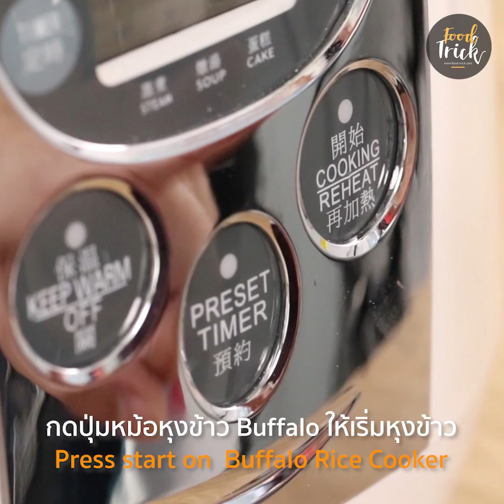สูตรผัดกะเพราโบราณ แซ่บเด็ด เผ็ดจัดจ้าน [Food-Trick] Stir Fried Thai Basil Pork and a Fried Egg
อาหารจานด่วน ... ที่ใครหลายๆคนเลือกเป็นเมนูโปรดในดวงใจ  อย่างผัดกะเพรา   เพราะ (คิดอะไรไม่ออกก็ผัดกะเพรา) บางทีเราสั่งตามร้านตามร้านอาหารทั่วไปก็ใส่ผักอย่างอื่นด้วย วันนี้ครัว  Food-Trick จึงขอนำเสนออาหารโบร๊าณ   โบราณ  กับสูตร  " ผัดกะเพราโบราณ   แซ่บเด็ด เผ็ดจัดจ้าน "   ขั้นตอนการทำง่ายนิดเดียว ทานกันเองที่บ้านก็ได้  หุงข้าวนุ่มๆด้วยหม้อ  Buffalo ทานกับผัดกะเพราโบราณ  บอกเลยว่างานนี้มีคนน้ำตาเล็ดแน่นอน

1.พริกแดงจินดา   6 เม็ด
2.พริกขี้หนูสวน     9 เม็ด
3.กระเทียม    10 กลีบ
4.ใบกะเพรา   200 กรัม
5.หมูสับ    200 กรัม
6.น้ำมันพืชสำหรับผัด    1 ถ้วย
7.น้ำมันหอย   2 ช้อนโต๊ะ
8.ซีอิ๊วดำ    1 ช้อนโต๊ะ
9.น้ำปลา    1 ช้อนโต๊ะ

1.เริ่มจากการหุงข้าวหอมมะลิด้วยหมอหุงข้าว  Buffalo  เติมน้ำเปล่า   0.5 ของหม้อ  กดปุ่มหม้อหุงข้าวให้เริ่มหุง
2.โขลกพริกแดงจินดา   พริกขี้หนูสวน  กระเทียม ใส่เกลือเล็กน้อย แล้วตักพักไว้
3.ตั้งกระทะใส่น้ำมันลงไป  โดยใช้ไฟกลาง  นำพริกกระเทียมที่เตรียมไว้มาใส่ลงไป  ต่อด้วยหมูสับ  แล้วคลุกเคล้าให้เข้ากัน
4.ต่อมาปรุงรสด้วยซีอิ๊วดำ   น้ำปลา   น้ำตาลทราย   คลุกเคล้าแล้วโรยปิดท้ายด้วยใบกะเพราหอมๆ  ทีเด็ดของจานนี้
5.ทอดไข่ดาว  1 ฟอง  จากนั้นตักข้าวใส่จานแล้วตักกะเพราลงไป  ปิดท้ายด้วยไข่ดาว  พร้อมเสิร์ฟความอร่อยแล้วค่ะ

Ingredients
1. 6 red bird’s eye chilies
2. 9 green bird’s eye chilies
3. 10 cloves of garlic
4. 200 grams of Thai Basil
5. 200 grams of minced pork
6. 1 cup of cooking oil
7. 2 tablespoon of oyster sauce
8. 1 tablespoon of black soy sauce
9. 1 tablespoon of fish sauce

Method
1. Cook rice in the rice cooker.
2. Pound red bird’s eye chili, green bird’s eye chili, and add a little bit of salt.
3. Heat pan over medium heat. Add pounded ingredients and stir fry. Add minced pork and stir fry.
4. Season with dark soy sauce, fish sauce, sugar, and stir fry.
5. Fry an egg. Serve with stir fried minced pork and fried egg with rice.